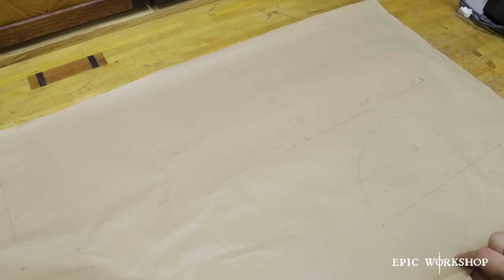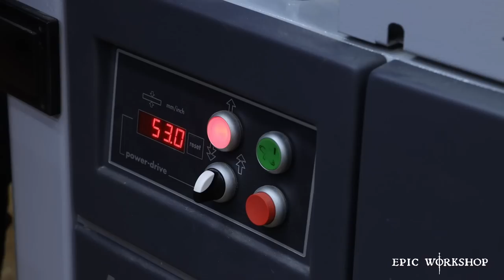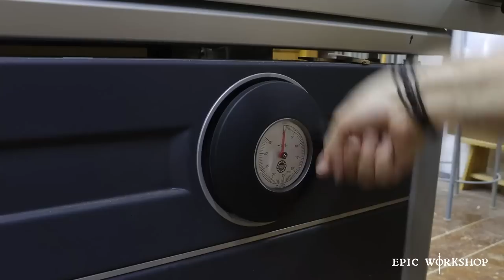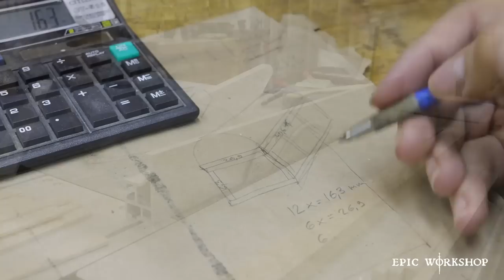Faux Pirate Chest - Hollywood Style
Hey Bros! This time I made Pirate chest for money donations when playing with my mate Mihael on street during summer. I hope you don't mind me playing accordion in the background :P

Thank you so much for following my Work 😊🤘🍻